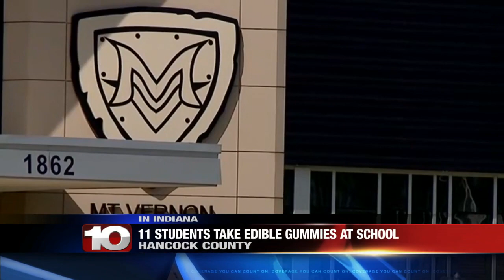Eleven elementary school students in Indiana treated after eating edible gummies during class